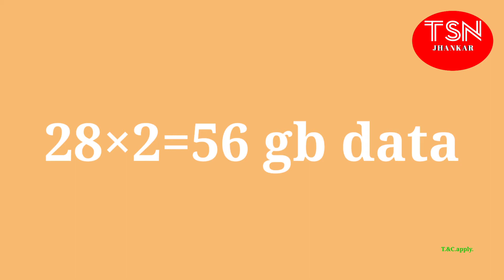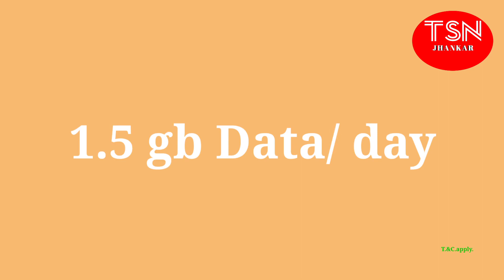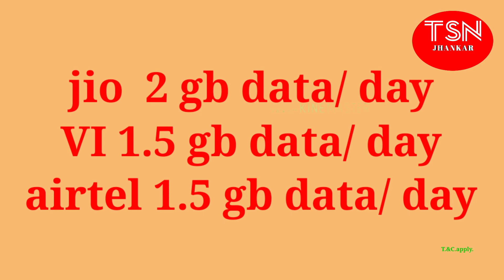Jio/Airtel/VI recharge same prise plans explain. prepaid recharge plan comparison jio/Airtel/VI.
Friends, Is video me maine bataya hai VI/jio/Airtel prepaid recharge plan benifit ke baare mein.
T.&C.apply.